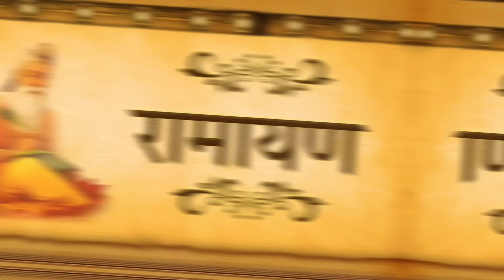मेघनाथ की मृत्यु के बाद सुलोचना का क्या हुआ||meghnath ki mrutyu ke bad||मेघनाथ के वध||सुलोचना कौन थे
sati sulochna ki nautanki
sulochna sati ka pahla bhag
सुलोचना सती की
sati sulochna ke bhajan
sati sulochna sangeeta ki awaaz mein
सती सुलोचना का नाटक
सती सुलोचना वीडियो
सुलोचना सती आधार की आवाज में
सती सुलोचना की कथा
सती सुलोचना पिक्चर
सती सुलोचना नेमीचंद कुशवाहा की आवाज में
सती सुलोचना चंद्रभूषण पाठक
सती सुलोचना विलाप
सुलोचना सती

मेघनाद के मरने के बाद सुलोचना का क्या हुआ मेघनाद का वध सुलोचना किसकी पुत्री थी सुलोचना के पिता पिता का क्या नाम था मेघनाद की पत्नी इंद्रजीत का नाम मेघनाद का नाम इंद्रजीत क्यों पढ़ा गया मेघनाद और सुलोचना की रामायण और महाभारत की कहानी राम रावण युद्ध लक्ष्मण इंद्रजीत युद्ध शेषनाग के अवतार कौन थे सती सुलोचना सती सुलोचना सुलोचना और शेषनाग नागकन्या सुलोचना सुलोचना की मृत्यु कैसे हुई सुलोचना और मेघनाद की प्रेम कहानी सुलोचना युग मेघनाद और सुलोचना की प्रेम कहानी मेघनाद की शक्ति मेघनाद की शक्तियाँ मेघनाद के पास कौन कौन अस्त्र था मेघनाद किसका पुत्र था राम ने रावण को कब मारा राम रावण युद्ध सुलोचना की जन्मकथा सुलोचना की आयु रजनीकांत ओझा प्रेरणा ओझा सर प्रेरक मेघनाद, सुलोचना, सती सुलोचना, मेघनाद को कौन मारा, मेघनाद के अस्त्र, सुलोचना के पिता कौन थे, सुलोचना कौन थी , रामायण महाभारत वीडियो,
रामायण, रावण का इतिहास, तथ्य गुरु वीडियो, रामायण मेघनाथ, मेघनाद की मृत्यु के बाद सुलोचना का क्या हुआ, सुलोचना की कहानी। मेघनाद के पास कौन सा अस्त्र था रावण की मृत्यु के बाद क्या हुआ मंदोदरी के साथ _ रामायण की असली कहानी ये प्रसंग रामायण काल का है। दोस्तों, जिस वीडियो को आप देख रहे हैं, वह हिंदू धर्म और पौराणिक कथाओं से प्रेरित है। ये कहानियाँ ऋषि मुनियों द्वारा हजारों साल पहले लिखे गए धार्मिक ग्रंथों पर आधारित हैं। हमारा उद्देश्य किसी व्यक्ति, संप्रदाय या धर्म की भावना पर आघात करना नहीं है। ये पौराणिक कथाएं केवल स्टार्टअप समूहों के लिए हैं और हमें उम्मीद है कि आप इन्हें इसी तरह से लेंगे, जो आप वीडियो देख रहे हैं वे लोककथाओं और हिंदू पौराणिक कथाओं से प्रेरित हैं। ये कहानियाँ हज़ारों साल पहले की बताई गई प्राचीन धार्मिक ग्रंथों पर आधारित हैं। कृपया ध्यान दें कि हमारा लक्ष्य किसी एक व्यक्ति, समूह या धर्म की भावनाओं को ठेस पहुंचाना नहीं है। हमें उम्मीद है कि इन पौराणिक कथाओं को मूल रूप से निर्देशित मूल्य के रूप में समझा जाएगा। दिव्य
दिव्य कथाएँ केवल स्टार्टअप समूह के लिए बनाई गई पौराणिक कथाओं का एक संग्रह प्रस्तुत करती हैं। आप जो वीडियो देखने वाले हैं वह हिंदू पौराणिक कथाओं और लोक सिद्धांतों से प्रेरित है। ये कहानियां हजारों साल पुराने धार्मिक ग्रंथों से ली गई हैं। कृपया ध्यान दें कि हमारा उद्देश्य किसी विशेष व्यक्ति, संप्रदाय या धर्म से संबंध रखने वाला व्यक्ति, स्त्री या पुरुष को सबसे ज्यादा आनंद देता है - भीष्म ने बताया || तथ्य महाभारत कृष्णवाणी भगवतगीता राधाकृष्ण [आपकी जिज्ञासाएँ] 1) श्री कृष्ण 2) कृष्ण जी की स्थिति 3) जय श्री कृष्ण 4) कृष्ण द्वारा महाभारत की बातें 5) जय श्री कृष्ण 6) कृष्ण की सच्ची पंक्ति 7) कृष्ण द्वारा जीवन कथा 8 ) महाभारत 9) कृष्ण उपदेश कृष्ण की बातें 1) कृष्ण जी के स्टेटस 2) कृष्णवाणी जय श्री कृष्ण 3) कृष्ण भगवान जीवन 4) कृष्ण द्वारा वास्तविकता 5) गीता उपदेश 6) भगवतगीता राधाकृष्ण महाबारत राधेराधे जयश्रीकृष्ण स्टारप्लस_कृष्णा soluationbykrishna , geeta_by_krishna geetahindi krishnavani krishnakibaate summaeyofgeeta krishna_on_success krishnaquotas starplus_mahabarat mahaabarat godvenomfamilystatus कृष्णउपदेश 24) श्री राम 25) रामायण रावण संवाद 26) रामायण व्हाट्सएप स्टेटस 27)

meghnath aur lakshman ka antimyuddh
मेघनाथ और लक्ष्मण का युद्ध
meghnath ka vadh episode